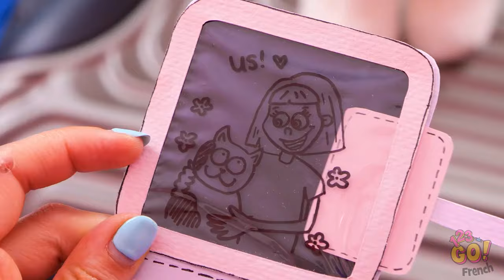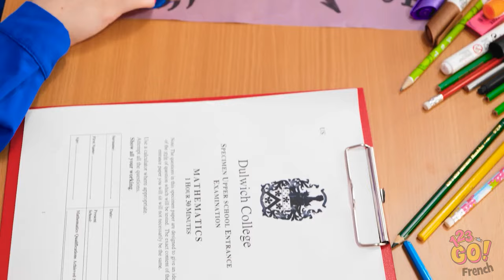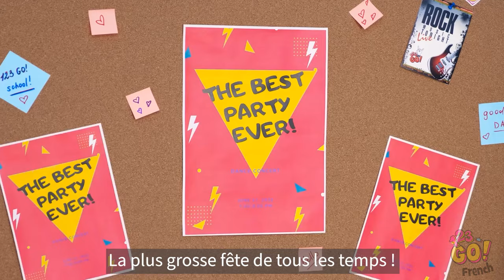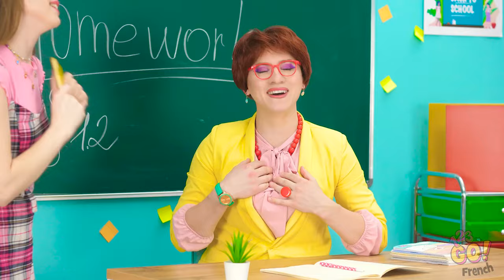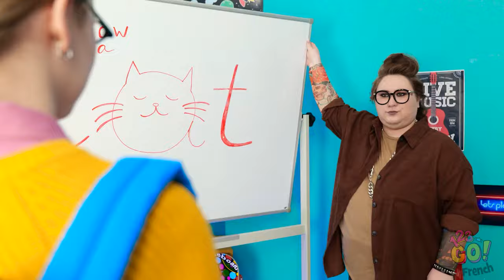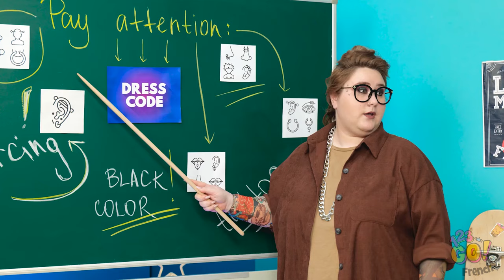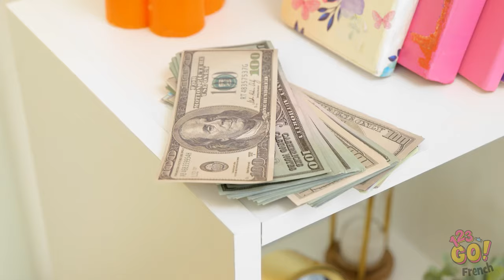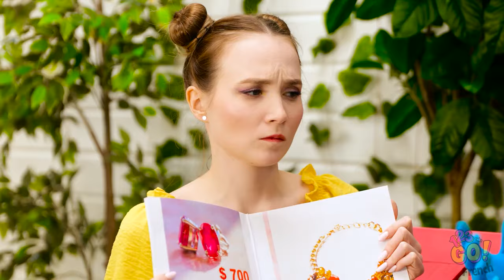Mon chat est un génie ! Idées de bricolage que vous devez voir ! Bijoux pas chers par 123 GO!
🐾 Découvrez des moments amusants et inattendus alors qu'un chat astucieux se joint à l'amusement de la création, prouvant que même votre animal de compagnie peut faire partie du processus créatif.

Prêt à créer des bijoux sympas avec votre chat génial ? Partagez cette vidéo avec vos amis et que l'amusement des créations commence !